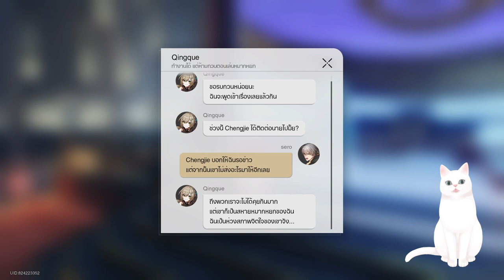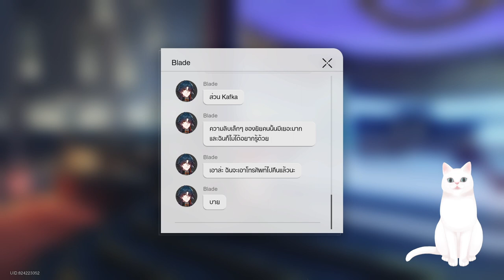Honkai: Star Rail #188 เป็นทั้งครูและเพื่อน ภาคต่อ part3